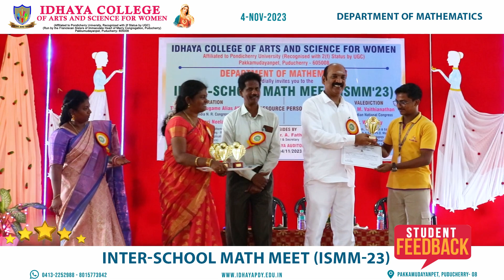ISMM-23 | Inter-school Math Meet | Mathematics | School Competition | Idhaya College pondicherry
Inter-school Math Meet (ISMM-23)
Department of Mathematics
School level Competition
Idhaya College of Arts and Science College